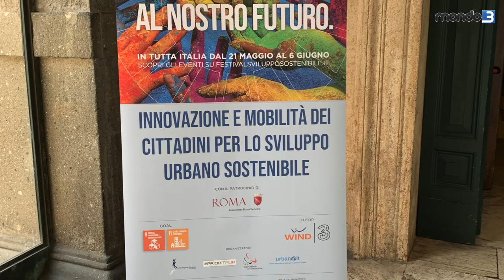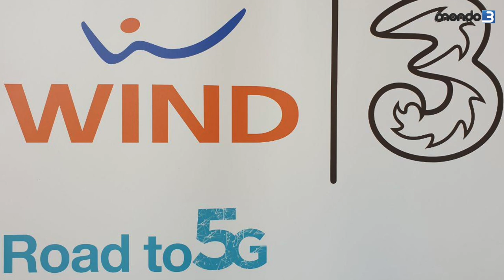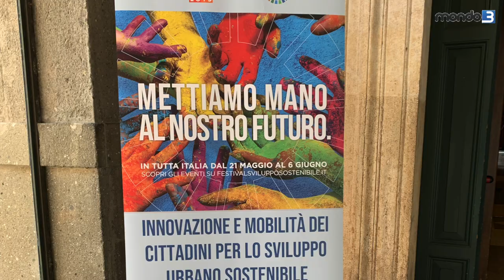Città 5G, Città Sostenibili, intervista a Massimo Angelini (WindTre)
Roma, 30 maggio 2019 - Intervista a Massimo Angelini, Direttore Public Affairs, Internal & External Communication di WindTre S.p.A., durante il Festival dello Sviluppo Sostenibile